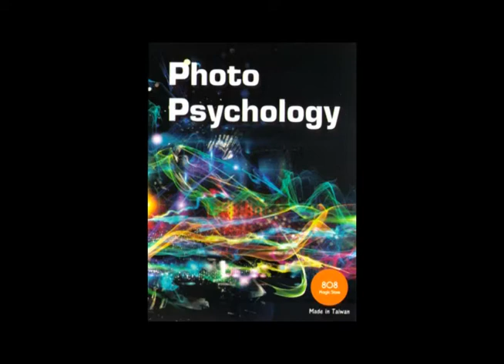Zhe Yu Lee's Photo Psychology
Video preview of Zhe Yu Lee's Photo Psychology.